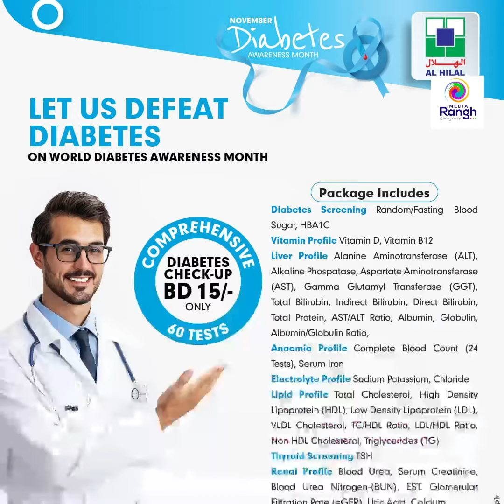ബഹ്‌റൈൻ സാംസ, വോയിസ്‌ ഓഫ് ട്രിവാൻഡ്രം എന്നീ അസോസിയേഷൻ വാർത്തമാനങ്ങൾ